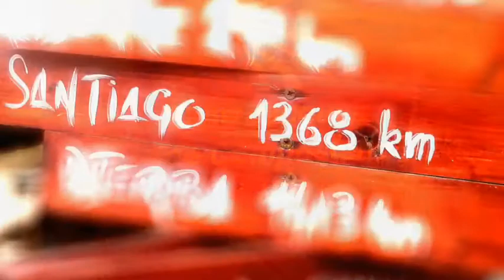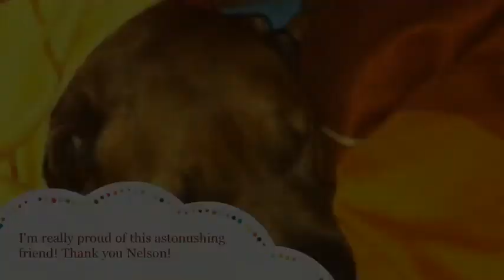Nelson & Roman on the Way of St. James 2010 - Part 2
My short trip on the Way of St. James in June 2011 with my Rhodesian Ridgeback "Nelson". We walked from Le Puy to Conques - about 230 km..